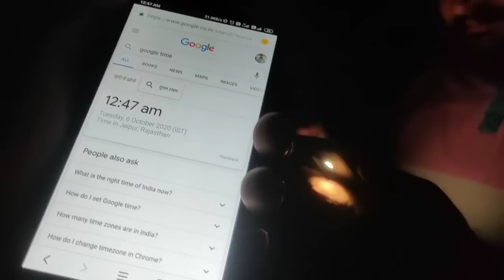Yeh Kya Tha | Episode 77 Part 01 | The Ghost House | The Paranormal Show